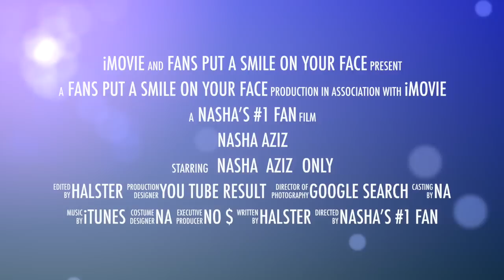Nasha Aziz snippet shots various films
This video is about Nasha Aziz on glam cover 2 other photos, snippet shots of various films 1 Variety show 1 Theatre and starred in 7 Dulang Asam Pedas, Maskara, Variety Show - Juri Baby kiko, Supermak, Kasih Bersulam Daun Palas, Theatre - Di Bawah Lindungan Ka'bah (2014), Demi Kamu Cinta, Kasih Tercipta, and Sepi everything in less than a mins...hope you enjoy!!